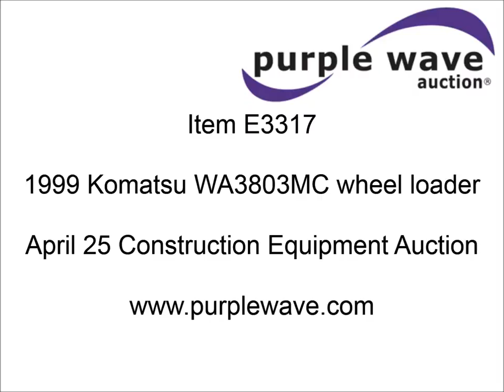1999 Komatsu WA380-3MC wheel loader for sale | sold at auction April 25, 2013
1999 Komatsu WA380-3MC wheel loader
625 hours on meter
Enclosed cab
AC and heat
Digital dash
Suspension seat
Shaded visor
Tilt steering
GP bucket width 113"
Bolt on edge
Rear counter weight
23.5R25 tires
Serial A51154
Unit# 13.017